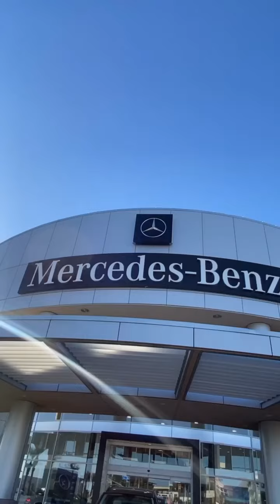Take a look at some of the vehicles we currently have in our Showroom.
Stop by: 18530 North Scottsdale Rd, Phoenix, Arizona